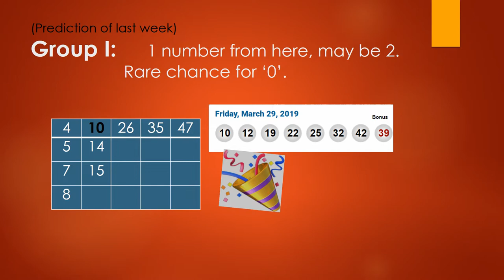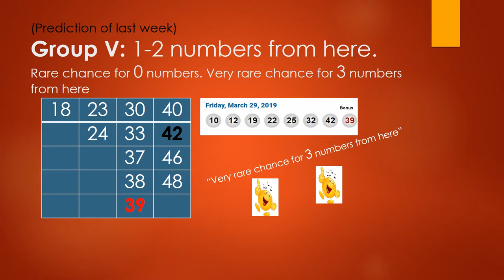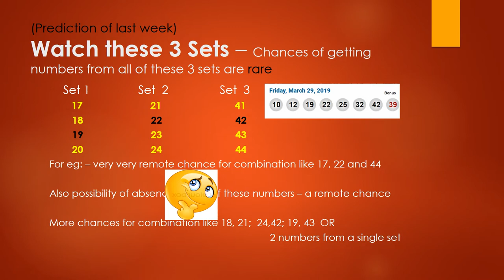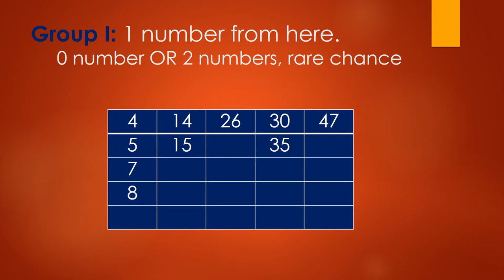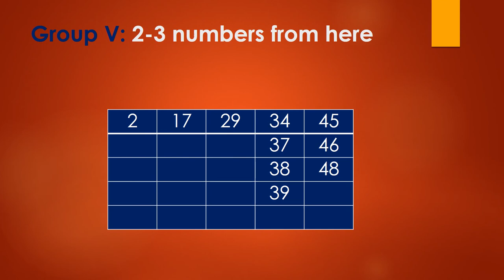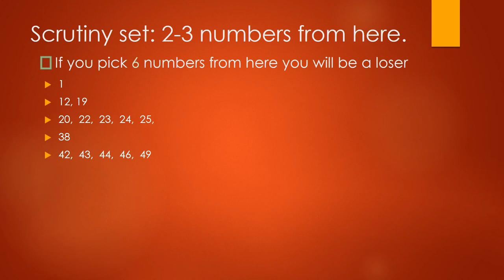Win LOTTO MAX Apr 05 Predictions and Tips